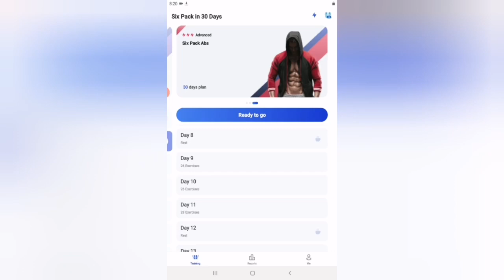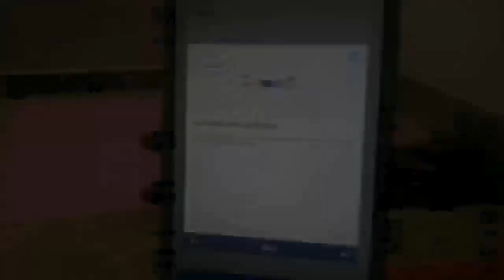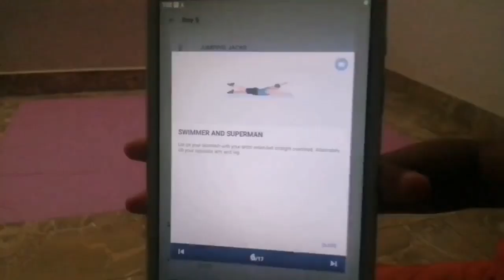വീട്ടിലിരുന്ന് workout ഈ App ഉപകാരപെടും‼️‼️ || Nahlans vlog